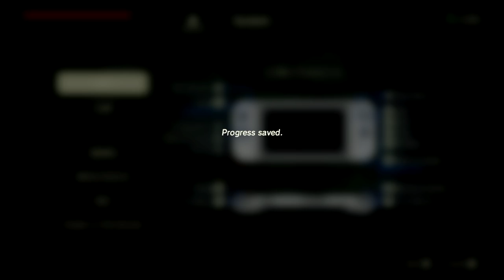LINK = ELMO? | Breath of the Wild | Zelda BotW | Basement | S3E85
Welcome to The Basement, let's play Breath of the Wild. The Basement is the friendliest place on YouTube.

In today's video, we get some important BREATH of the WILD work done AS ELMO. Come downstairs and have a seat with us on the couch right here in The Basement - the friendliest place on YouTube!

Thank you for checking out this Breath of the Wild video.